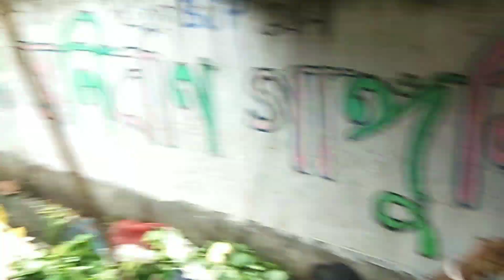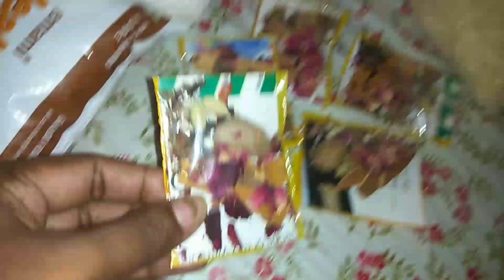Birthday Special Vlog 🎂 (part - 1) || জন্মদিনের সকালের প্রস্তুতি শুরু